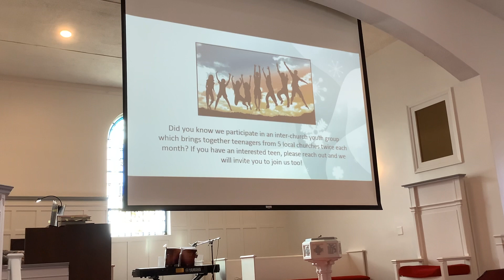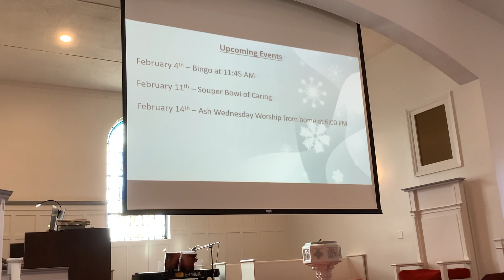Worship Feb. 4, 2024